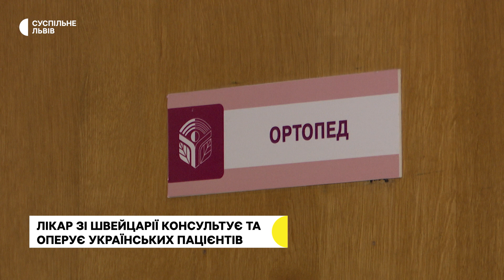Демонтаж ялинки, працевлаштування людей з протезами та ремонт дитсадка l 12.01.2024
Головну ялинку Львова розібрали. Вона стояла на площі перед Оперним театром майже півтора місяці, розповіла керівниця міського управління культури Софія Ліщинська.  Міську ялинку як і домашні, будуть утилізовувати. За словами керівника міського відділу комунікації управління з питань поводження з відходами Романа Яциковича минулого року вдалося зібрати понад 30 тон ялинок на переробку.

У Львові працевлаштовують людей із протезами та іншими видами поранень. Спеціальну програму розробили та впроваджують у центрі протезування та реабілітації Superhumans. Як повідомили у пресслужбі центру, розробляють освітній напрямок, а також співпрацюють з бізнесом, аби створити для поранених вакансії. Зараз пацієнтам центру пропонують близько 230 вакансій у різних сферах. Близько третини із поранених також повертаються у військо. Далі ми розповімо історію Володимира із Лисичанська – він цивільний, який через обстріл втратив руку. Уже з протезом він почав працювати кухарем. Більше про це наша Ірина Мочульська розповість.